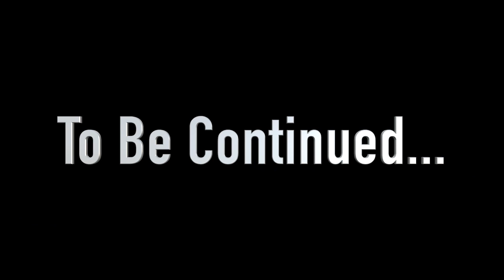Video brutti di quando YouTube non era ancora YouTube #1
Vi ricordate i video brutti di quando YouTube era agli albori (periodo 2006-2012) e si trovavano video brutti, ma brutti davvero e di massimo 50 Mb, completamente casual e improvvisati, con la qualità audio video in grado di battere persino quella di questo canale? Ecco cosa ne penso. ABBONATI SUBITO AL CANALE➜